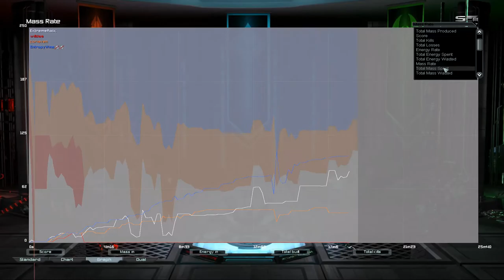Paradise 2v1 | Supreme Commander Forged Alliance Forever